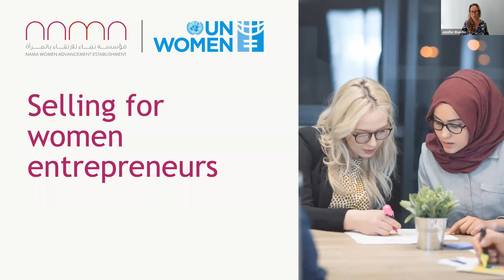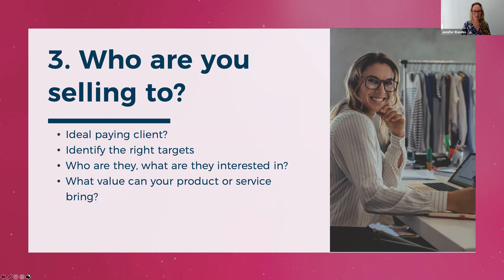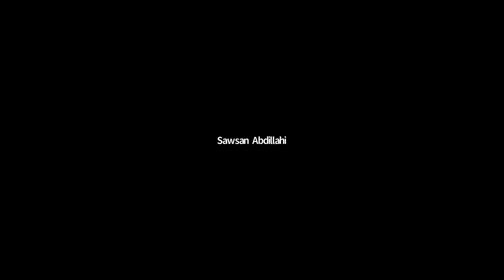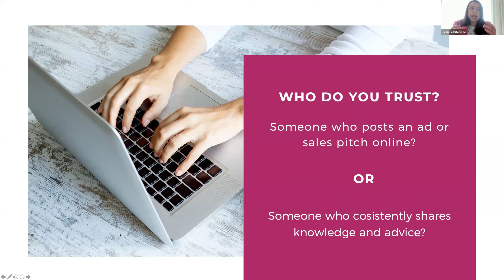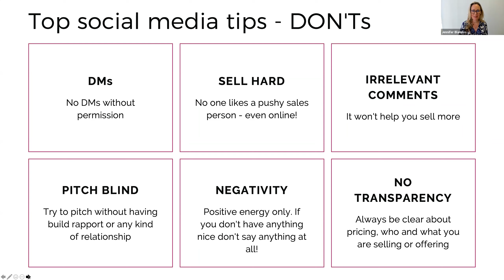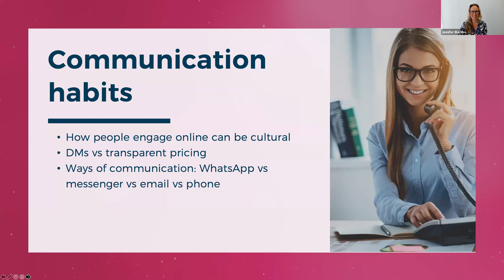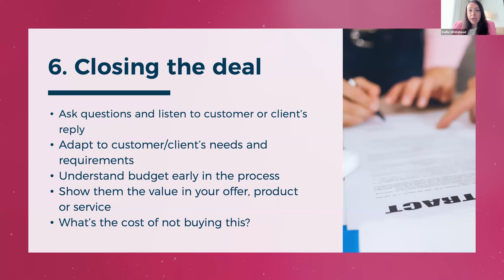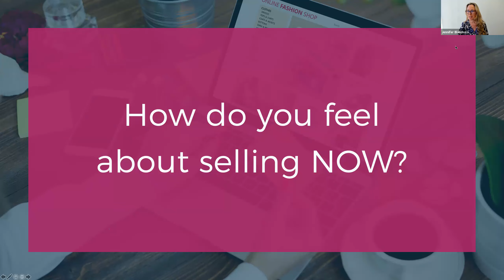Selling for women entrepreneurs - 06.04.21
About 100 women entrepreneurs attended on  April 6th , 2021, our UN Women - NAMA Women Advancement Establishment interactive workshop on selling strategies and techniques. The workshop was run by Jennifer Blandos and Kellie Whitehead who shared their experiences on how to build connection on social media, close deals, develop authentic relationship and nail their offers.